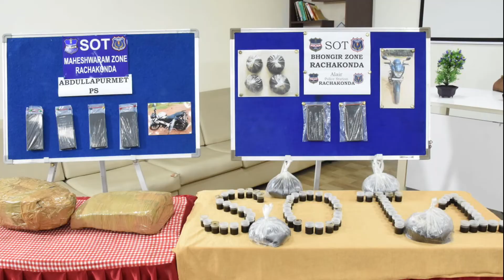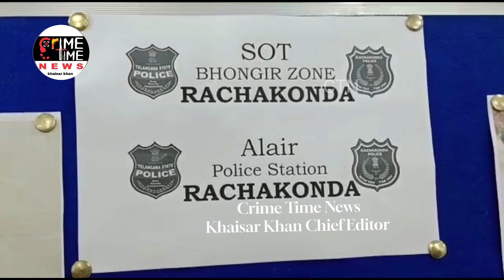INTER-STATE GANJA TRANSPORTING RACKET BUSTED BY SOT, MAHESHWARAM ZONE & ABDULLAHPURMET POLICE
INTER-STATE GANJA TRANSPORTING RACKET BUSTED BY SOT, MAHESHWARAM ZONE & ABDULLAHPURMET POLICE, RACHAKONDA – HELD (05) FOR TRANSPORTING GANJA FROM ODISHA STATE TO HYDERABAD

 On 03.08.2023 evening hours, acting on tip off information the sleuths of SOTLB Nagar / Maheshwaram Zone Team along with Abdullahpurmet police busted interstate Ganja peddling racket who are illegally transporting contraband Ganja from Odisha State to Hyderabad.
Cr. No. 433/2023 U/s. 8 (c) r/w 20 (b) (ii) (B) of NDPS Act of Abdullahpurmet Police Station, Rachakonda Police Commissionerate.

The details of the accused persons are as follows.

1
Perumalla Rajinikanth S/o. Chinna Ramulu, age: 23 yrs, Occ: ITA Student at St Joseph ITA College, Nakrekal, R/o: PerakaKonndaram village, Shaligouraram Mandal, Nalgonda Dist. (Seller cum Consumer)
Previously he was involved in Crime No: 594/2022, U/s.

2
Mohammed Sameer S/o. Md. Hameed, age: 23 years, Occ: Auto Driver, R/o: Masthan Nagar, Madhapur, Hyderabad.  N/o: Thummanapet village, Balmur Mandal, Nagar Kurnool Dist. (Seller)
Previously he was involved in
Cr. No: 05/2019, U/s. 379 IPC of Medipally PS, Rachakonda.
Cr. No: 118/2022, U/s. 457, 380 IPC of Thurkapally PS, Rachakonda.

3
Vootkuri Sathwik Reddy S/o. Janardhan Reddy, Age: 20 years, Occ: B. Tech IIIrd year at AVN IET, Bongulur, R/o: SR Boys Hostel, Dilsukhnagar, Saroor Nagar, RR Dist. N/o: H no: 1-145, PerakaKondaram village, Shaligouraram Mandal, Nalgonda Dist.   (Financer/Seller)

4
Todeti Vamshi S/o. Saidulu, age: 22 years, Occ: Student (Degree IInd year, Noble Degree college, Dilsukhnagar), R/o: Asian Boys Hostel, Near Konark Theatre Lane, Saroor Nagar, RR Dist. N/o: Gudimalkapuram village, Mallareddygudem Mandal, Suryapeta Dist. (Financer/Seller)

5
Gadipally Hemanth S/o. Narsimha Rao, age: 22 years, Occ: Multimedia Student (Creative Multimedia), R/o: Abhiruchi Boys Hostel, Near Bashyam School, Dilsukhnagar, Hyderabad. N/o: Gandi Chowk, Khammam. (Financer/Seller)

6
Tirupathi R/o: Chithrakonda, Malkangiri District, Odissa State. (Source) Not available for examination

Seized Property:-
Dry Ganja-(05 KGs)
Mobile Phones-(04)
Bajaj Pulsar Motor Cycle – (01) (Stolen Property of Cr. No. 946/2023, U/s. 379 IPC of Vanasthalipuram PS)

The above arrests were made under the supervision of Shri D S Chauhan, IPS., Commissioner of Police, Rachakonda Police Commissionerate.